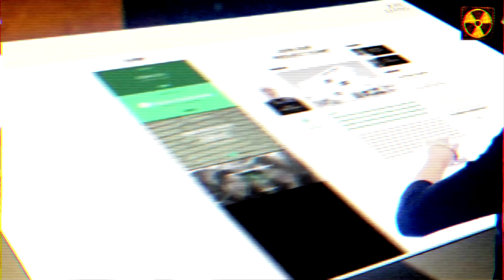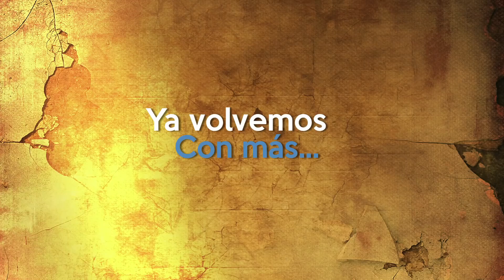Alexandr Dugin: ¿Es el liberalismo el responsable de todos los males?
El Sistema cruje mientras nos asfixia, ¿qué ha pasado para que esto suceda? Alexandr Duguin, uno de los personajes mas influyentes de la Rusia actual, analiza la realidad y explica cual debe ser el camino a seguir para construir una nueva Humanidad.
Miércoles 13 de diciembre por TV Universidad!!

HUMO Y ESPEJOS
Estreno: Miércoles 23:30 hs.
Repeticiones:
Miércoles 8:00 y 13:00 hs.
Viernes 19 hs.